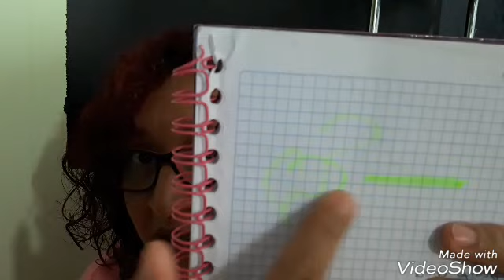Squishies y Marca texto en gel.